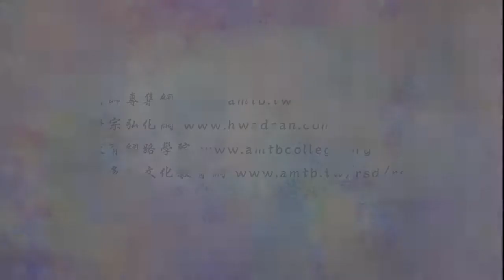(263)如何得到殊勝的果報?-淨空法師(粵語配音)法音普薰集